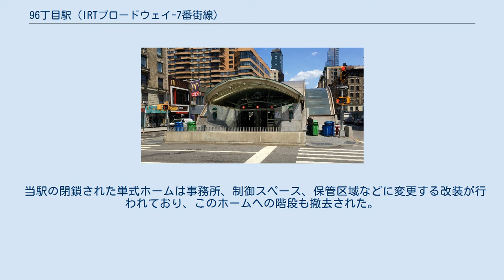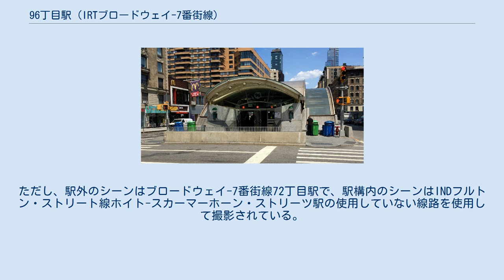96丁目駅 (IRTブロードウェイ-7番街線)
96丁目駅（96ちょうめえき、英語: 96th Street）はニューヨーク市地下鉄IRTブロードウェイ-7番街線の駅である。
マンハッタン区アッパー・ウェスト・サイドのブロードウェイと西96丁目の交差点に位置し、1系統・2系統・3系統が終日停車する。
 駅は1904年10月27日、マンハッタン本線（現在のIRTレキシントン・アベニュー線とIRTブロードウェイ-7番街線）のシティ・ホール駅 - 145丁目駅間が開通した際に開業した。
開業当初は各駅停車が当駅折り返し、急行が以北各駅停車で145丁目駅まで向かっていた。
 駅は1950年代後半に10両編成の列車の入線に対応できるようにホーム有効長の延長を行っている。
延長部分は元々の部分とは違うスタイルで建設されたため、一目で元々の部分と延長された部分を見分けることができる。
なお、この延長工事によりホームが西94丁目、つまり南側へ延びたことにより南隣の91丁目駅との駅間距離が短くなったため91丁目駅は1959年2月2日に廃止されている。
工事終了後、ラッシュ時のサービスが変更され、北行列車は当駅より各駅停車がブロードウェイ-7番街線経由でヴァン・コートラント・パーク-242丁目駅へ、急行がレノックス・アベニュー線へ分岐し同線145丁目駅へ、あるいは135丁目駅よりホワイト・プレーンズ・ロード線へ乗り入れブロンクス区内へ向かうようになった。
 MTAは1981年に地下鉄内で最も老朽化した69駅の中に当駅を挙げている。
2006年7月、駅の改装工事は予算8,000万ドルで承認された。
2007年に西96丁目と西95丁目の間のブロードウェイ中央の新しい駅舎の建設が開始され、ホームへのエレベーターの設置工事も進められた。
2008年までに駅の改装は費用6,500万ドルと予算を大幅に下回り終了した。
2009年には新しい駅舎の開業は早くとも20ヶ月後で推定費用は2,600万ドルと発表された。
新しい駅舎は2010年4月5日に開業し、単式ホームへの入口および単式ホームは閉鎖された。
閉鎖後もしばらくは単式ホームへの階段は残されていたが、単式ホームが事務所兼制御スペースに改装されたことに伴い旅客営業の再開は無いと見込まれ、ブロードウェイの歩道の幅を広げるため階段は撤去された。
 改装工事に伴い1950年代の壁面タイルは全て取り除かれ開業当初のタイルワークが再び表に現れたがすぐに新しいタイルに張り替えられている。
エレベーターは2010年11月9日に設置工事が終了しADAに準拠した駅となった。
 しかし、地元住民は歩道から直接駅に入ることができなくなったことから利便性が損なわれたとして不満の声を上げている。
また、新しい駅舎に向かうには交差点を渡る必要があるが、ブロードウェイと西96丁目の交差点は非常に危険で乗客を間接的に危険に晒していることになっている。
 駅は使用中の島式ホーム2面と閉鎖中の単式ホーム2面、緩行線2線・急行線2線を有した4面4線の地下駅で緩急接続を行うことができ、西からB1線（南行緩行線）、B2線（南行急行線）、B3線（北行急行線）、B4線（北行緩行線）の順に敷設されている。
なお、この呼称は社内で用いられるもので通常の旅客案内で用いられることはない。
 駅の北側では南北急行線が下層へ潜り西101丁目付近で東へ分岐、IRTレノックス・アベニュー線となり西104丁目の下を東へ進み、セントラル・パークに入ると北へ進路を変えてレノックス・アベニューの下を通りセントラル・パーク・ノース-110丁目駅に入る。
南北緩行線は上層階に留まりブロードウェイの下を北へ進み103丁目駅に入る。
なお、西100丁目付近からは南北緩行線の間に急行線が緩行線から分岐する形で敷設されているが定期旅客列車の通過は無い。
 "96"と描かれたオリジナルカルトゥーシュ 壁面モザイク 駅は開業当初、ブロードウェイ沿いの歩道より南北緩行線外側の単式ホーム北端に接続し、そこから地下通路を通って島式ホームへ接続していた。
しかし、2010年4月5日に新しい駅舎が完成した際に閉鎖された。
 この駅のように単式ホームと島式ホームの両方を有した途中駅はニューヨーク市地下鉄では珍しい構造となっている。
この配置のため、島式ホームでは普通列車と急行列車の緩急接続を行うことができ、...